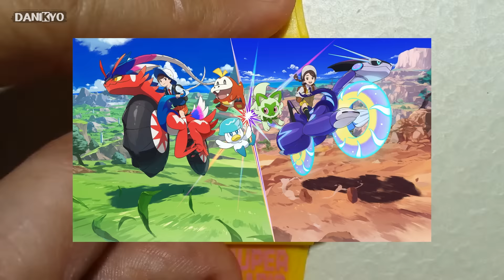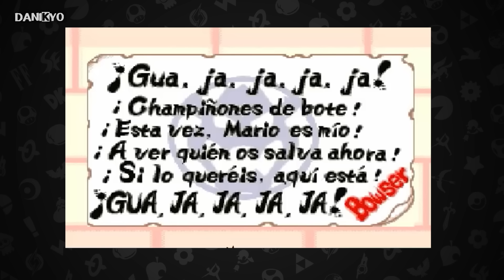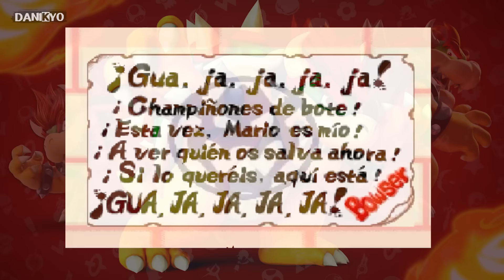El juego de PEACH que NADIE RECUERDA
Se dice que existió un juego de Nintendo donde Peach fue la heroína y Mario fue raptado. ¿Alguien lo recuerda?